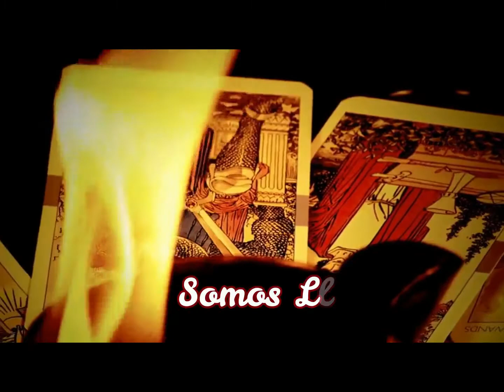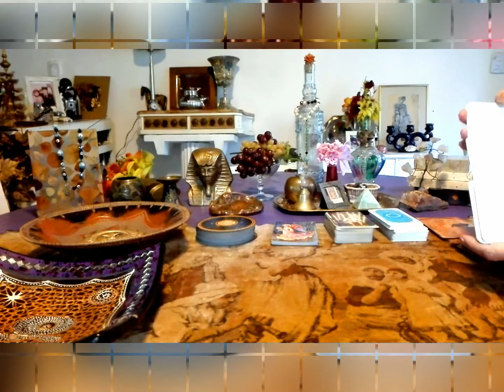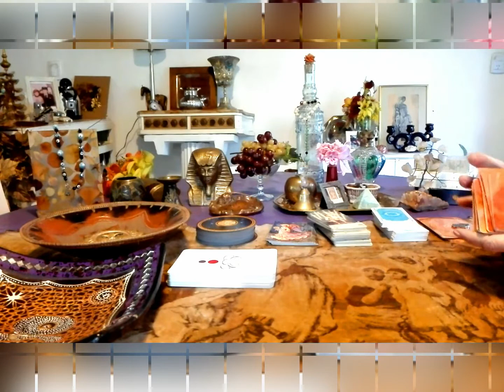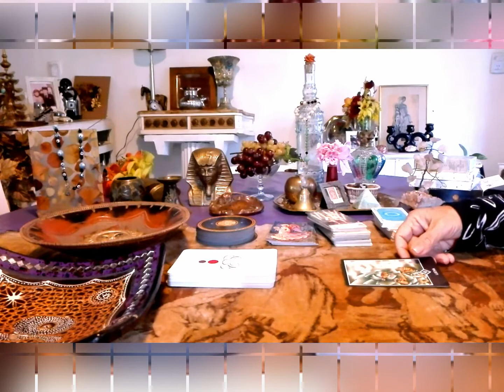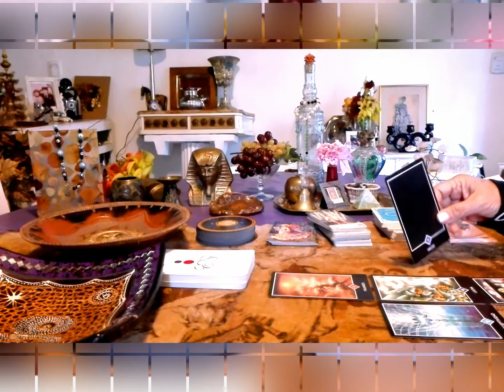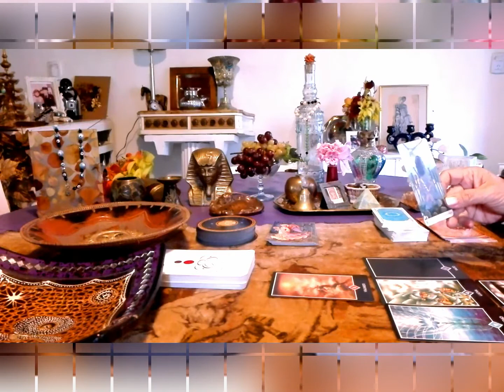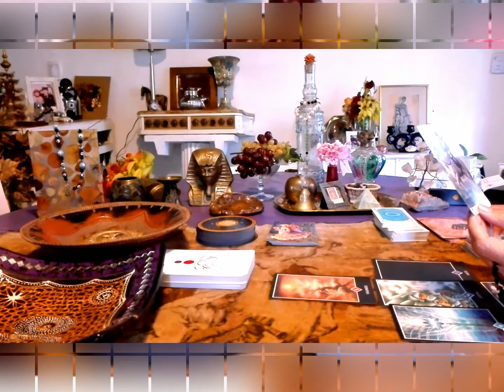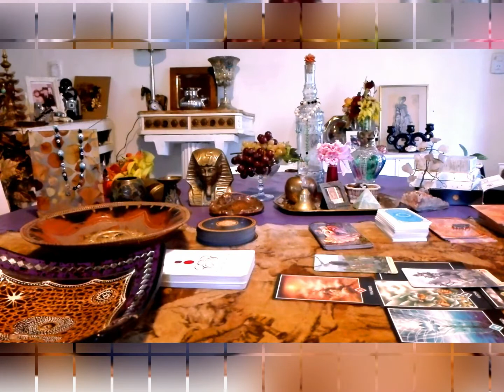LA AYUDA LLEGARÁ * ❤️ CONFÍA Y DEJA DE LUCHAR ❤️🔥 TAMBIÉN TU ALMA GEMELA * ESTARÁ CONTIGO 💌 I💖 ✨🌻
🐪 Hosgeldiniz🐪
(🧿  Bienvenidos 🧿 )

MERHABA!!  🧿
Hola
Soy Susana, en arameo Sushan, nombre femenino de los más antiguos vistos,
antes de Cristo, su significado: "Flor de loto" 🧿
Deseo conectar con tu corazón, en estas épocas de cambio 🧿
Mis dones y los tuyos, fluyendo. No conoces tu don?
Practica la intuición, la energía del amor divino. 🧿

Escritora. Poeta. Conferencista. Taróloga 🧿

"Oriente está arriba, detrás de los ojos. No es un Oriente físico sino espiritual. Para llegar a él, a ese Edén, el camino es la devoción... devoción por un amor, por una tierra, por una palabra. Siguiendo esta tradición, para mí,  el Oriente místico es el Amor " 🧿 SuShan

(El primer mazo de Tarot fue encontrado en Turquía en el palacio Topkapy. Estambul. Donde se encuentran los restos del Sultán Suleimán y la Sultana Hurrem.
 Íntimamente ligado a la poesía, este tarot inspirado en filosofías orientales antiguas, se desarrolla por el andanivel de la verdad, el amor universal y la eterna luz divina de Dios)